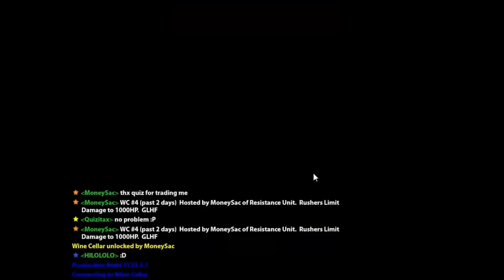Wine cellar hosted by Moneysac (with 7/8 death action)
Thanks to moneysac of Resistance Unit
RIP enochian your orange juice tossing assassin will be remembered